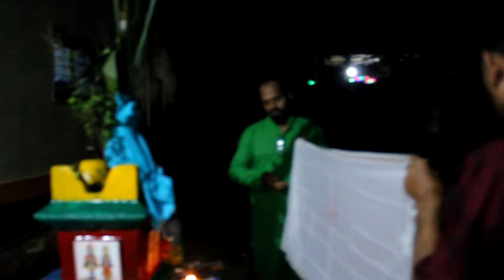इनामदार तुलसी विवाह आरंभ 2022